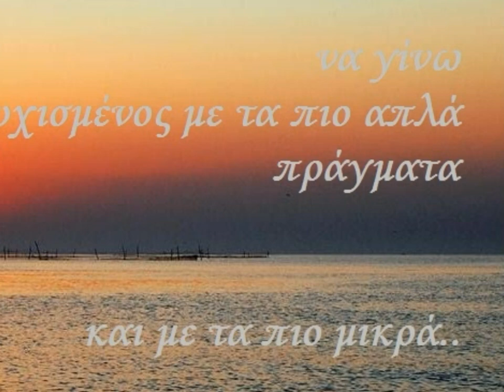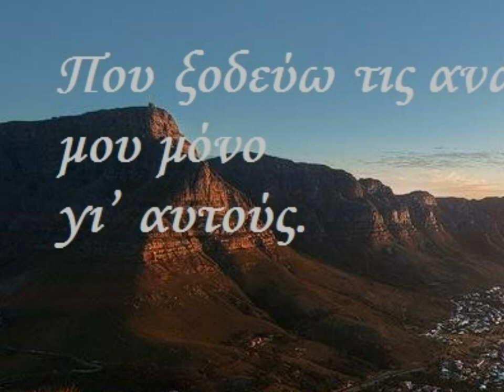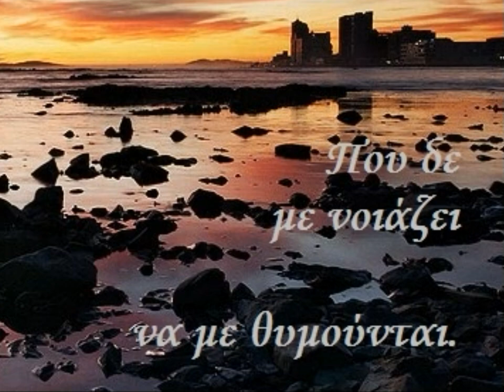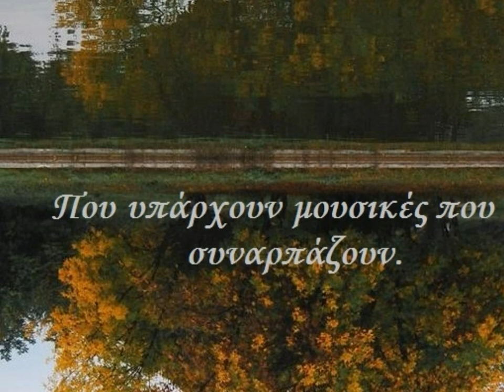Απλότητα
Κείμενο: Αγνώστου (σε μένα).

Μουσική: Μεσοπέλαγα αρμενίζω - Αποχαιρετισμός
Διασκευή: Σαξόφωνο, Σήφης Κοκολάκης